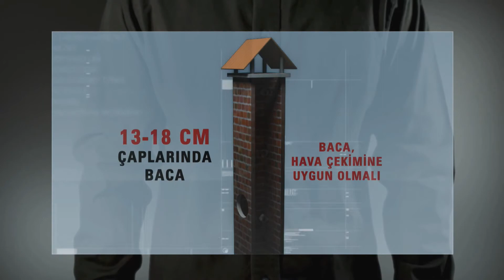Soba Zehirlenmelerine Karşı Alacağınız Önlemler